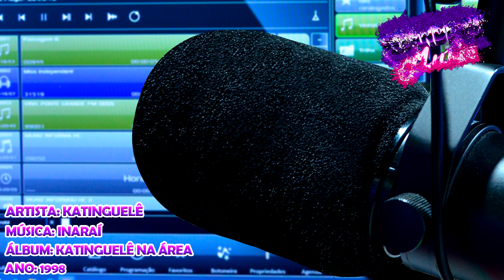Katinguelê - Inaraí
Artista: Katinguelê
Álbum: Katinguelê Na Área
Ano: 1998